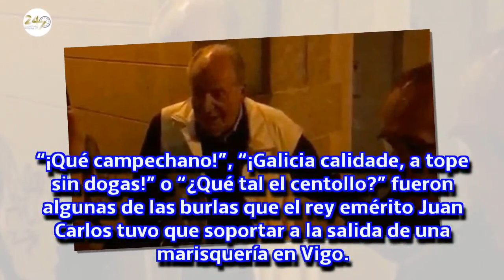Burlas al rey Juan Carlos tras cenar en una marisquería en Vigo